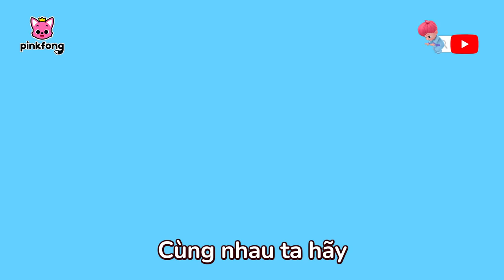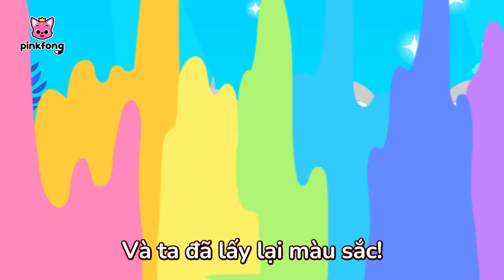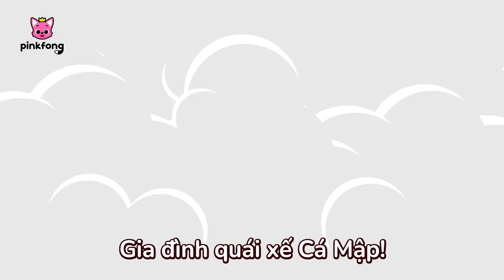[TOP10] Cá Mập Con doo doo doo 🦈 Bài hát Baby Shark + Tuyển tập | Pinkfong! - Nhạc thiếu nhi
00:00:00 Cá Mập Con (Baby Shark)
00:01:42 Cá Mập Con và hơn thế nữa (Baby Shark More and More)
00:03:07 Baby Shark
00:04:43 Ăn Chuối cùng gia đình Khỉ (Monkey Banana)
00:06:13 Màu sắc của mình biến đâu mất rồi? (Where Did My Color Go?)
00:09:17 Quái xế Cá Mập Con (Baby Shark Monster Truck)
00:11:20 Cá Mập Con (Baby Shark)
00:12:41 Cá mập con và Khủng long (Baby Shark-Rex)
00:14:18 Ô tô con (Baby Car)
00:15:55 Ăn Chuối cùng gia đình Khỉ (Monkey Banana)